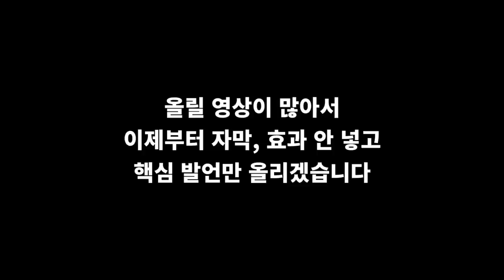조국수호 더불어민주당 허영발언 수준 보솤ㅋㅋㅋㅋ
강원 춘천시 철원군 화천군 양구군 갑
미래통합당 김진태 국회의원 후보